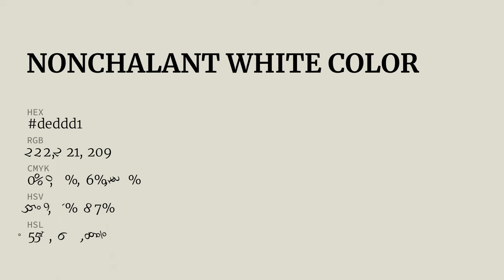Nonchalant White color deddd1 hex color - Grey color - Cool color deddd1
What color is Nonchalant White ? deddd1 hex color - Grey color - Cool color deddd1

Hex deddd1 Color Code is also known as Nonchalant White color.

Hex deddd1 Color code in RGB color code model is created after adding 87.06% red color, 86.67% green color and 81.96% blue color.
Hex deddd1 Color code in CMYK color (process color) code model is generated after subtraction of 0% cyan, 0% magenta, 5% yellow and 12% black.